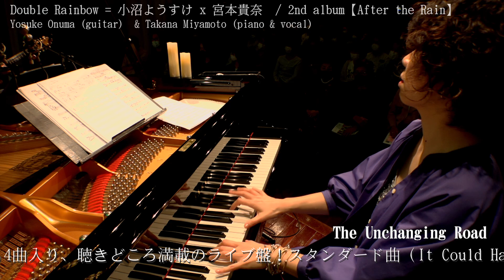After the Rain - ダイジェストムービー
■Double Rainbow= 小沼ようすけ×宮本貴奈 Yosuke Onuma×Takana Miyamoto

日本を代表するトッププレイヤー、小沼ようすけと宮本貴奈による、ギター＆ピアノデュオの新境地として愛される第一作「Voyage」から10年。期待の第二作がライブレコーディングとして実現。奇跡のインタープレイを、臨場感溢れるサウンドで生収録。宮本貴奈のヴォーカルも4曲入り、聴きどころ満載のライブ盤！
スタンダード曲（It Could Happen To You、虹の彼方に）、H.ハンコック（Tell Me a Bedtime Story）、C.コリア（500 Miles High）、J.コルトレーン（After the Rain）のカバー曲に加えて、小沼、宮本それぞれの情感豊かなオリジナル曲5曲、 ラフマニノフピアノ協奏曲のジャズアレンジ、ヴォーカル曲など、ジャズデュオの可能性を一新する12曲を収録。

1.The Dolphin
2.The Unchanging Road
3.Tell Me a Bedtime Story
4.Rachmaninoff Piano Concert No.2 1st Movement
5.Because It's Friday
6.Ying-Yang Fermata～陰陽 Fermata
7.Sumiwataru～澄渡
8.Five Hundred Miles High
9.The Moon Only Knows
10.It Could Happen To You
11.After the Rain
12.Over the Rainbow

[Musician]
小沼ようすけ Yosuke Onuma（guitar）
宮本貴奈 Takana Miyamoto（piano, vocal, pianica）

[Staff]
Produced by Yosuke Onuma, Takana Miyamoto & Haruo Mita
Directed by Haruo Mita

Recorded by Teruo Mu-Murakami at Kajimachi YAMAHA HALL, Hamamatsu (2022/10/17&18)
Mixed by Teruo Mu-Murakami at Studio Ruby（2022/12/29）, STUDIO Ton Meister（2023/2/17）
Mastered by Tomomi Aibara at Winns Mastering  (2023/2/18)

Piano Tuner:Tatsuya Kamada
Public Adress:Koji Yamaguchi(Silver Hearts)
Lighting:Yoshihiro Noyori(Stage Loop)

This Movie created by Kabun Yamamoto(Brains)

Design by Tadashi Kitagawa
Album Cover Photography by Tetsuro Takai
Liner Notes by Yosuke Onuma, Takana Miyamoto & Haruo Mita

Product and Promotion Coordination: Yuichiro Nakao (superboy Inc.)
Executive Producer: Haruo Mita (superboy Inc.)

Album「After the Rain」
KATS-1022　2,727円(+tax)
2023年4月26日 ON SALE（CDも配信も同時リリース）

【CD】レコードショップ及び各通販サイトにて販売